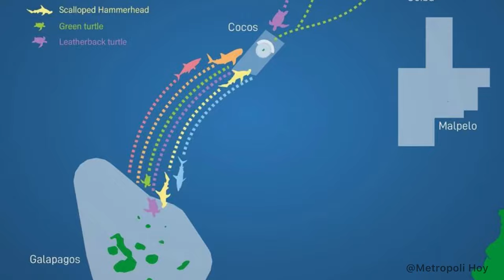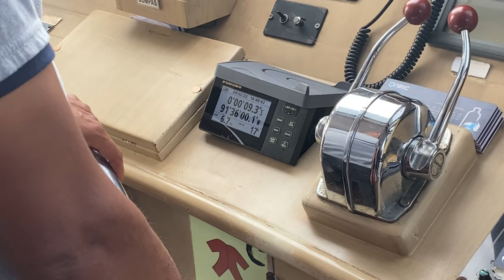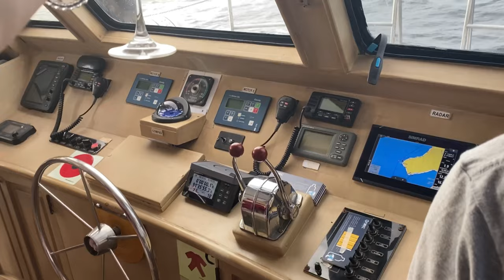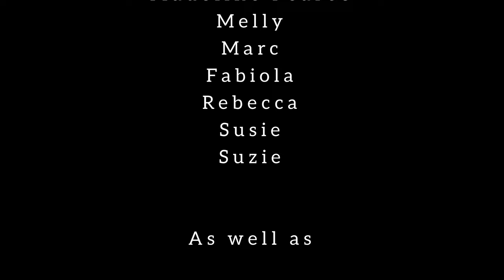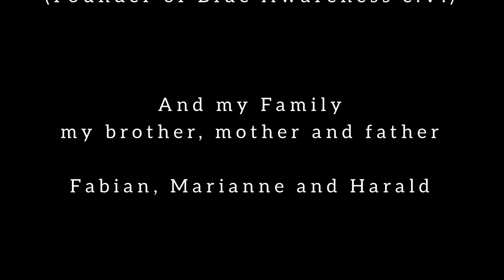Galápagos' Diving Travel Darwin & Wolf Series Full Movie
This is the Full Film of my Darwin & Wolf Series in Galápagos.
It is the first Time for me to do something like this and it has been so much fun. Enjoy my experinces I ´ve had during the Navigation around Galápagos heading towards Darwin and Wolf Island.

Interview Partner:
*Jenny Waack, Founder of Galápagos Shark Diving
*Paulo Tobar, Dive Guide on Board
*Simon J. Pearce, Co-Founder of Marine Mega Foundation and Principal Scientist in the Whale Shark Project

The expedition was for 8 days with 19 dives in total 7 on Darwin´s Arch and 5 on Wolf Island. We usually descended to 24 Meters max and I was using Nitrox 28-32%. Water temperatures differed from 24°C in Darwin´s Arch to 18°C on Isla Isabela. I used a 3mm suit and a 7mm on top. Most of the equipment was rented by the Aqua Boat.

Filmed with IPhone 11 Pro and GoPro Hero Black 7+
Filtered with Dive+
Edited on InShot, yes all on my Phone.

Thumbnail Fotos:
Pelayo Salinas de León, CDF.
Simon J. Pearce, Galápagos Shark Diving.